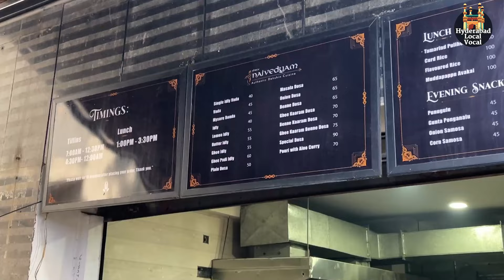I'm OBSESSED with Hyderabad's Famous Dibba Sponge Dosa! | Shree Naivedyam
🚨Hyderabads Popular Dosa🚨

👉Shree Naivedyam
📍DLF food street, Beside Smoky Docky, Gachibowli, Hyderabad.

👉Timings
- 7am - 12.30pm
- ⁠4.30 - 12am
Lunch
- 1pm - 3.30pm

👉Menu
- Idly 40/-
- ⁠Vada 45/-
- ⁠Mysore Bonda 45/-
- ⁠Ghee Podi Idly 60/-
- ⁠Plain Dosa 50/-
- ⁠Special Dosa 90/-